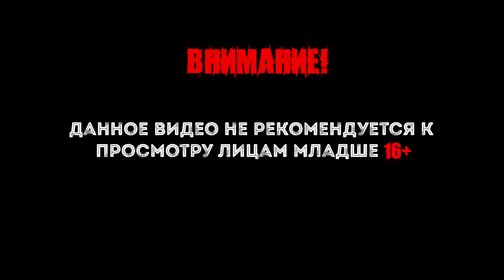Interastra - Новые планеты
INTERASTRA — это симулятор выживания на враждебных планетах. Игроки являются кем-то вроде учёных, которые бороздят миры на своих кораблях, высаживаются и проводят исследования. ... Также исследованиям способна мешать тьма и флора с фауной. Все опасности разрешается нивелировать при помощи крафта и изучения технологий.

Интересные плейлисты.